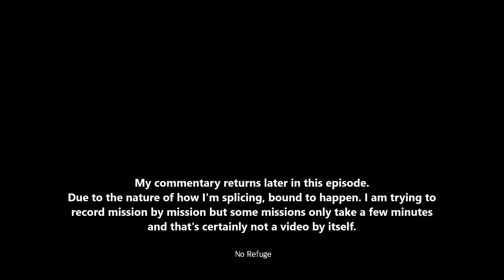Have you tried not stabbing your allies? - Guild Wars 2